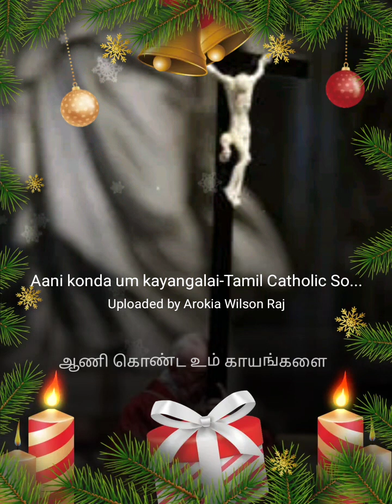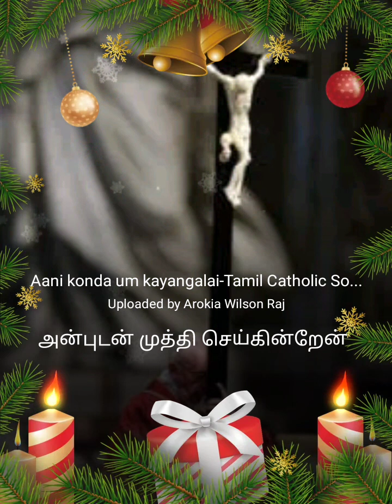ஆணி கொண்ட உம் காயங்களை தவக்கால கத்தோலிக்க பாடல் by jtube elez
hi everyone, welcome to j tube channel...

ur support is my strength.